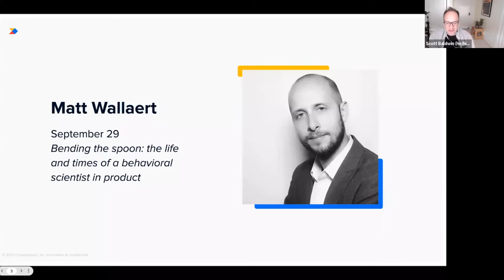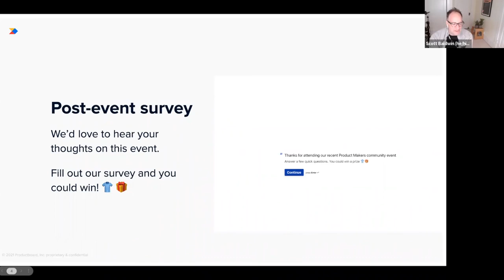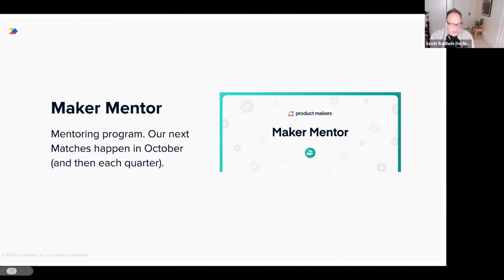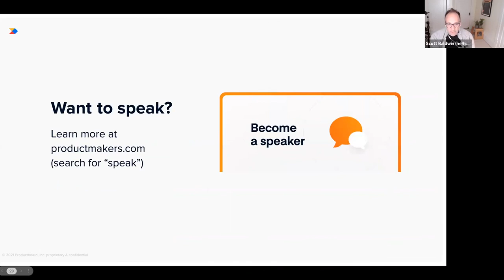Bending the Spoon: Behavioral Science in Product | Featured Product Makers, Matt Wallaert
Join behavioral scientist Matt Wallaert for a discussion on science, pressures, and the structured processes that redefine what the product discipline is and can be in this colorful talk full of real-world examples from a variety of industries.

About Product Makers
Whether you're a new product manager or a well-seasoned product leader, it's critical to expand your network to stay up-to-date on the latest product management best practices. Join a growing community of product makers where you can learn, grow, shape, and advocate for Product Excellence.